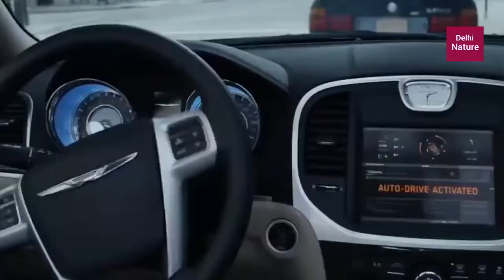Saaho Trailer | Prabhas | Shraddha Kapoor | Sujeeth | Fan made trailer